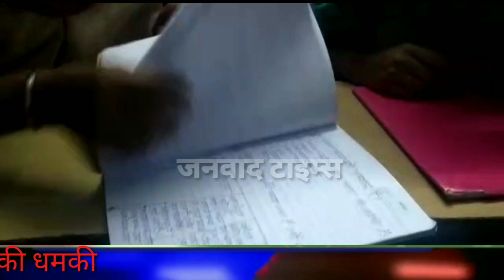दिल्ली के सरकारी कन्या विद्यालय में शिक्षिका पर जातिवाद और प्रताड़ित करने का आरोप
जनवाद टाइम्स : दिल्ली के सरकारी कन्या विद्यालय में शिक्षिका जातिवाद और प्रताड़ित करने का आरोप।दिल्ली सरकार के स्कूल में छात्राओं को प्रताड़ित आरोप लगाया जा रहा उधर सरकार वाह वाही बटौर में लगी है। राजकीय सर्वोदया  कन्या विधालय  ई ब्लॉक नन्द नगरी स्कूल दिल्ली  की कक्षा 6 में पढ़ने वाली छात्राओं के द्वारा शिकायत कर रहीं हैं । विद्यालय के प्रिंसिपल को इस तथ्य की सही जानकारी कर जो कि बच्चे बोल रहे हैं और  दिल्ली सरकार की। छवि खराब कर रही है वीडियो में बच्चों ने बताया हे इस विधालय जातिबाद हिन्दू मुस्लिम चल रहा है टीचर ने कितनी दहसत  कर दी बच्चे स्कूल जाने को मना कर रहे है। सरकार के नियमों की। धज्जिंया उडा रही है ।